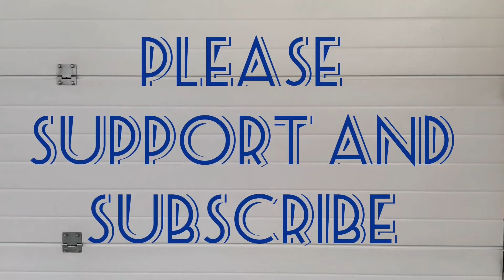SsangYong Actyon Fuse Box Location